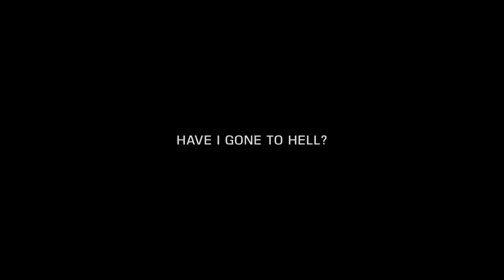The Phantom Pain VGA 2012 Trailer HD (Rus sub)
The Phantom Pain = Metal Gear Solid V?